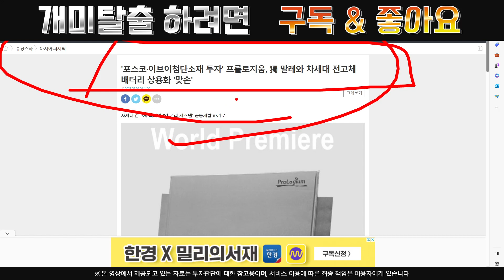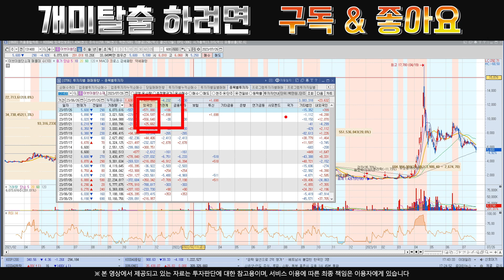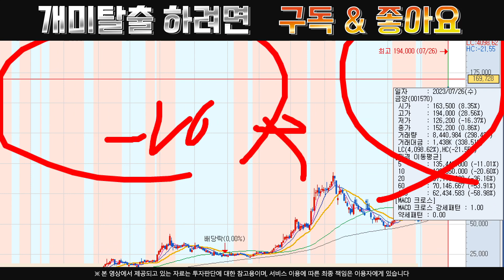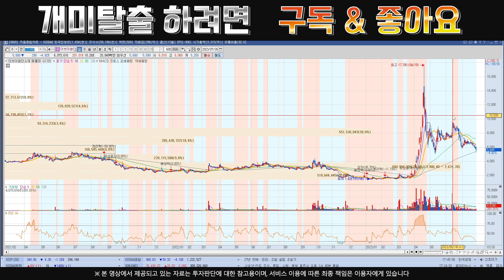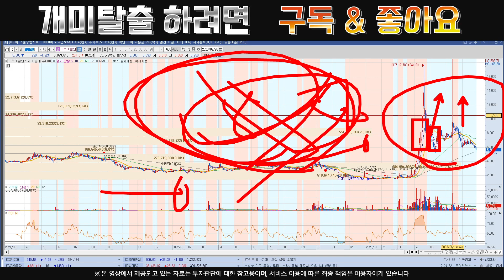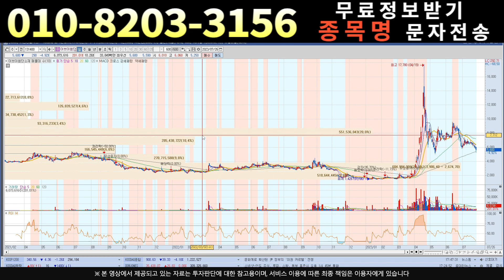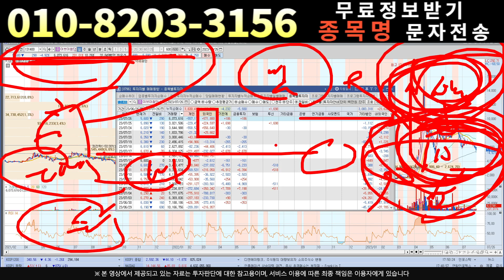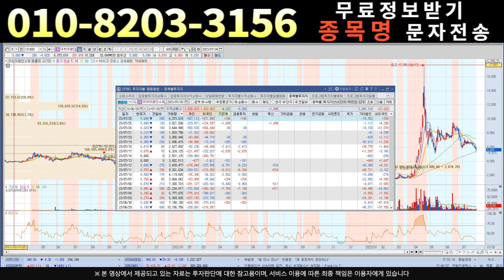[주식]이브이첨단소재 - 방금 공시 떳다 ! 내일은?! 진짜 기대해도 좋습니다